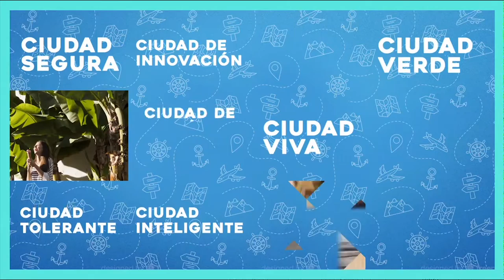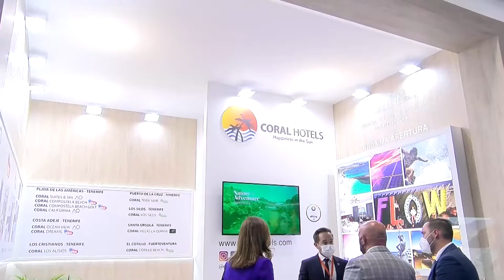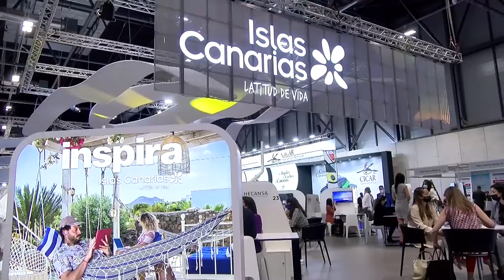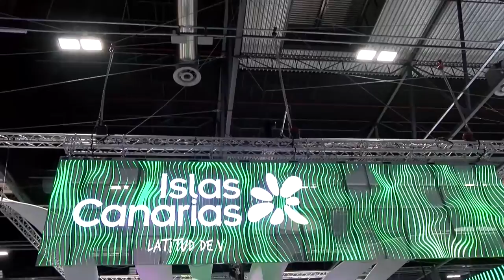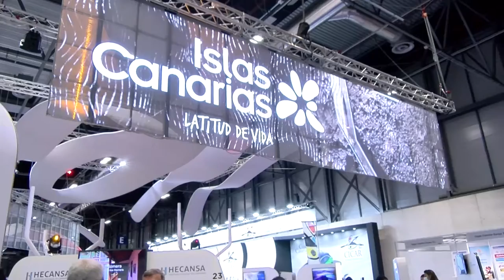FITUR 2021 Canal 10 televisión - Puerto de la Cruz